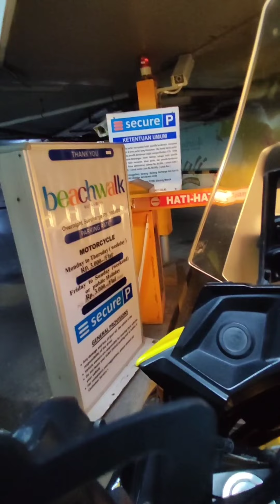Stroll down at Bali . Versys 650 . April 2022 (vertical video)